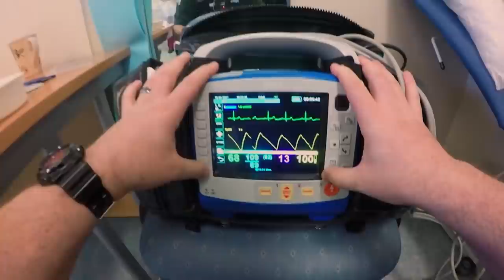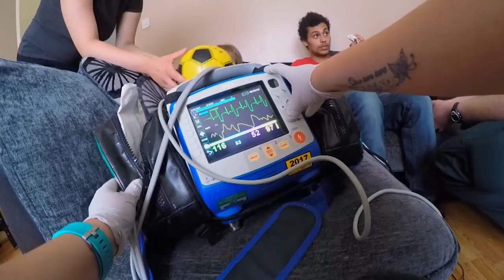Paramedics Rush To Save Toddler Struggling For Breath | Inside The Ambulance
This week on Inside The Ambulance, Hannah and Michelle respond to a woman having chest pain in her car, Gaz and Lee are called to a doctors office where a woman has collapsed while getting blood tests and is now unresponsive. Hannah and Michelle rush to a two-year-old who's having trouble breathing.

For the very first time, an ambulance has been rigged with cameras that provide a unique perspective on what it's like to respond to emergency calls. Paramedics from the West Midlands Ambulance Service in England take us right into the heart of the action. We see heroism at work in the actions of these first responders. We also enter the lives of people in crisis and learn their unique stories.